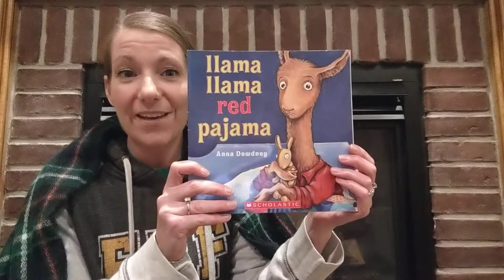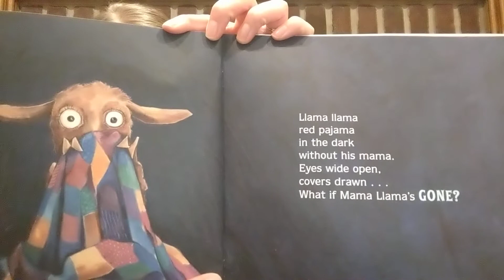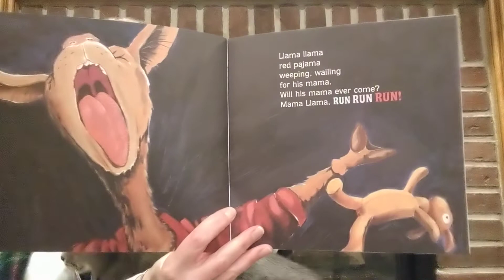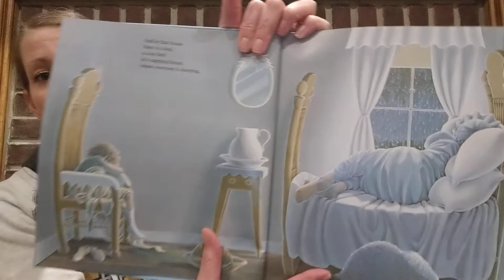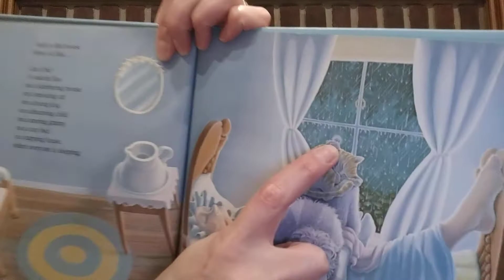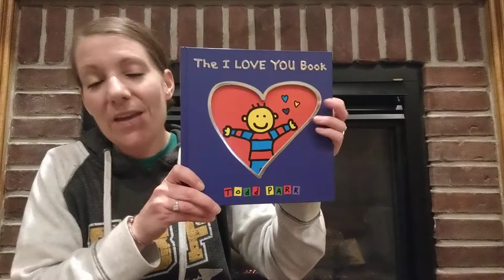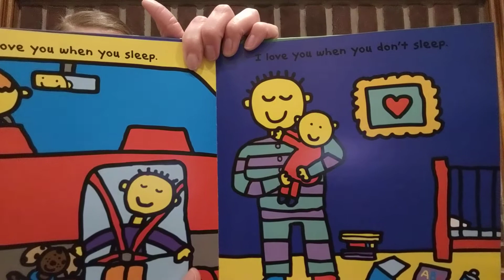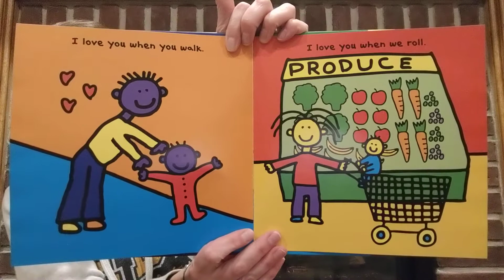Llama, Llama Red Pajama/The Napping House/The I Love You Book